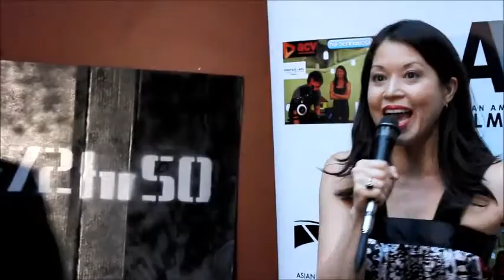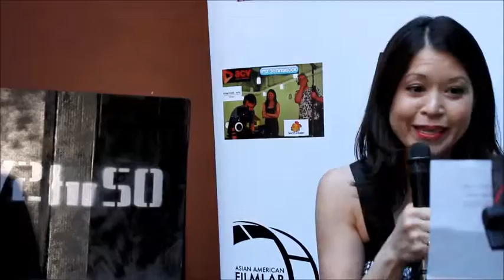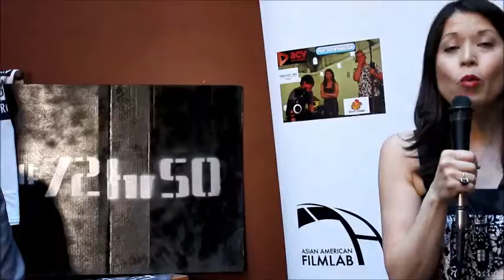and Hashtags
This was part of a speech given by actor and Film Lab President Jennifer Betit Yen at the launch of the 2016 72 Hour Shootout filmmaking competition in New York City.